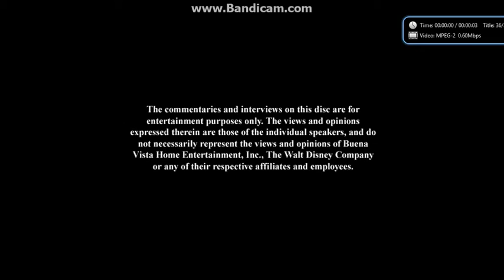Opening To The Many Adventures Of Winnie The Pooh 2013 DVD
Here Is The Opening To The Many Adventures Of Winnie The Pooh 2013 DVD And Here Are The Order:
1.Disney Logo
2.Disney's Fast Play Menu Logo (I Chose Main Menu)
3.DVD Menu
4.Disney DVD Logo
5.FBI Anti-Piracy Warning Screens
6.Buena Vista Logo
That's All.